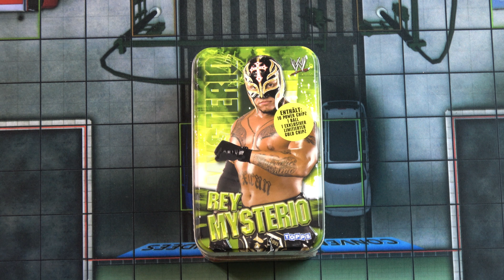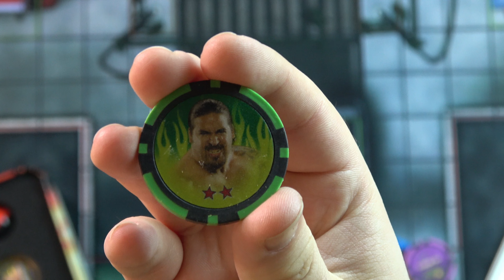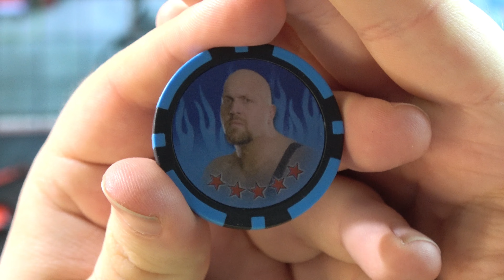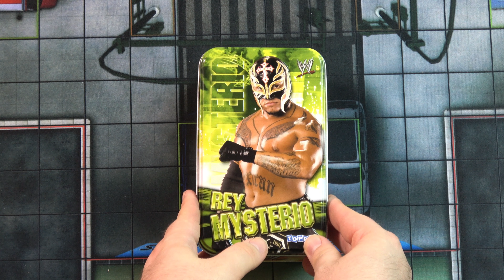Heroclix WWE Power Chipz Action Tokens Tin Unboxing